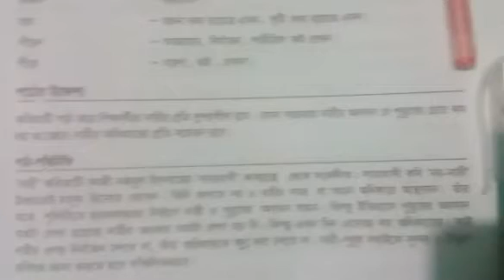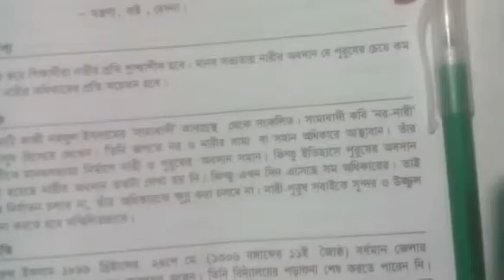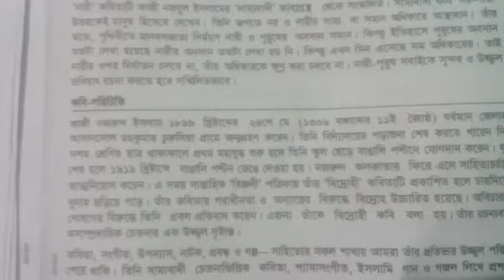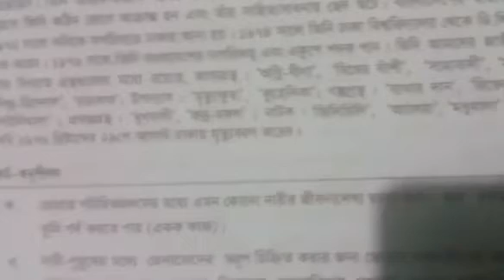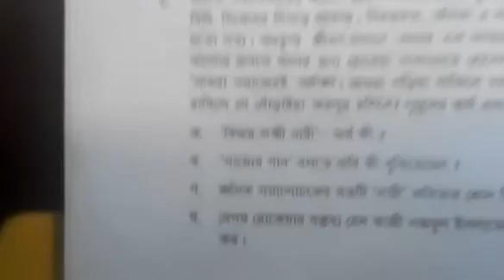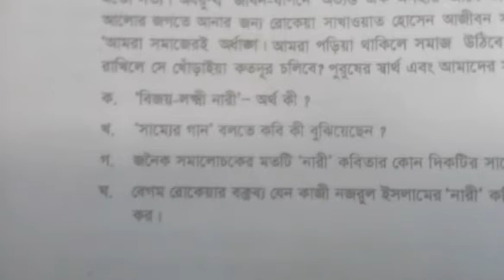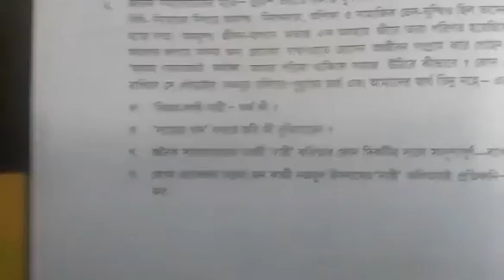Class Eight I বাংলা I কবিতা I নারী I Light Fair School